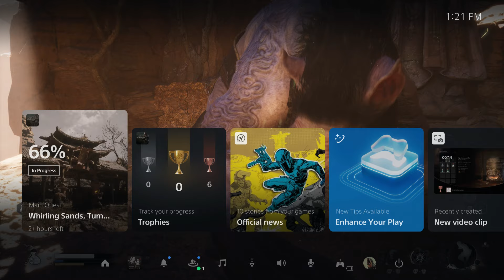Black Myth: Wukong - Chapter 2 Boar Quest: Defeat Prince of The Flowing Sands (Arhat Gold Piece)